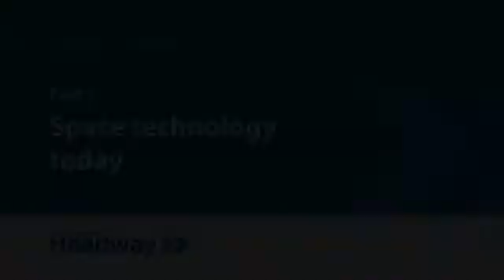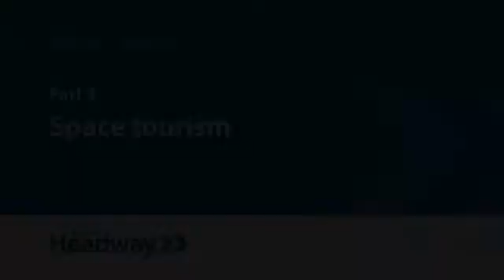HEADWAY 5TH EDITION | INTERMEDIATE UNIT 08 | Space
THIS IS AN INTERESTING REPORT THAT TALKS ABOUT SPACE AND THE DEVELOPMENT OF SPACECRAFTS AND SPACE EXPLORATION,SPACE TECHNOLOGY AND SO ON.